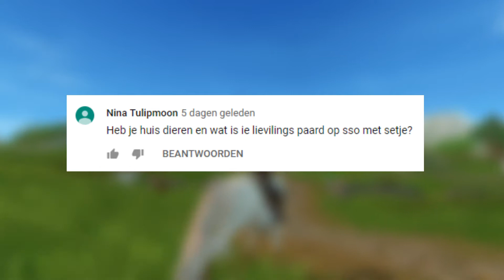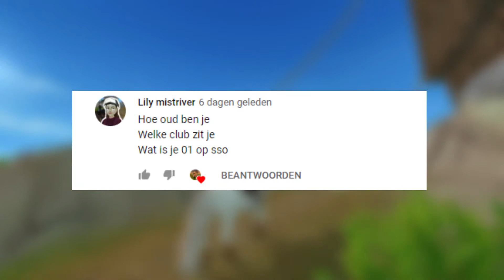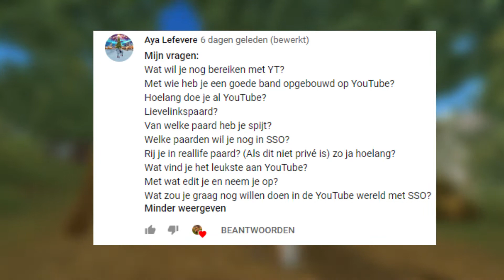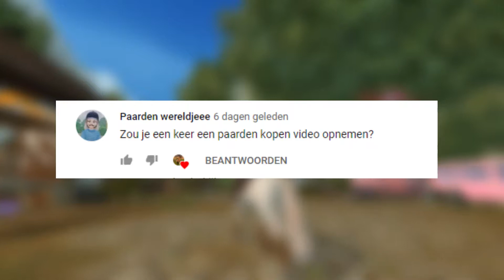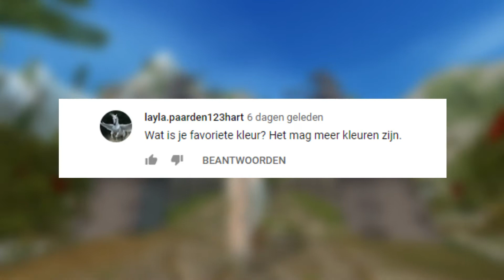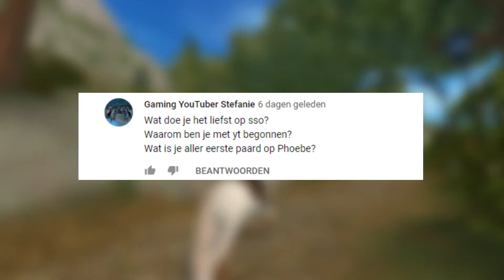{SSO} Q&A vragen beantwoorden | Nederlands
❤Hallo allemaal!!! Mijn naam is Phoebe Queenfield en ik neem jullie mee op een avontuurtje door heel Jorvik! Op woensdag kijk ik met jullie naar de wekelijkse update.
Ik ben te vinden op de Misty Mountain Server, Cienna Darkknight op Strawberry Meadow Server, Linea Queenfield op Hurricane Hill Server en Cienna Darkkeep op Dandelion Hill Server, Kom gezellig kijken bij mijn Livestreams waar ik verschillende games speel, Ik livestream op weekenden om vooral met mijn kijkers Interactief bezig te zijn. Hopelijk ga jij mee op mijn avontuurtje! ❤

mijn sims kanaal: phoebe_sims4ever

Groetjes Phoebe❤